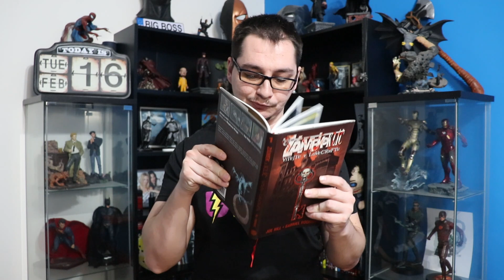ZÁMEK A KLÍČ, 1. Série - Recenze | Zpackaný potenciál?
Jsem obyčejný týpek jako Vy. Sleduju seriály a filmy, čtu komiksy, hraju videohry a rád sdílím svoje názory přes tenhle YouTube kanál, kde najdete recenze filmů, seriálů, různé zajímavosti, informativní videa, TOP 10 žebříčky, gameplaye a tuny dalších videí.
Kanál ULBERT můžete podpořit na na:
F.A.Q. - Často kladené dotazy:
Ne, fakt nic nemůžu udělat s kvalitou zvuku.
Moje přezdívka se píše "Ulby", je tam Y.
Momentálně nekoukám na TWD, Gotham ani Agents of S.H.I.E.L.D.
Marvel vs DC - Nemusím si vybírat jen jedno nebo druhé, mám prostě rád kvalitní čtení nebo filmy a je mi jedno kdo je vytváří.

Odpovědi na vaše další otázky můžete pravděpodobně najít zde:
Skladba Cool Rock - Take the Lead interpreta